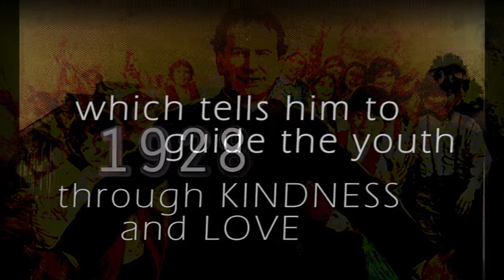75 YEARS OF DON BOSCO LILUAH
A filler video made on the occasion of the Platinum Jubilee of Don Bosco Liluah